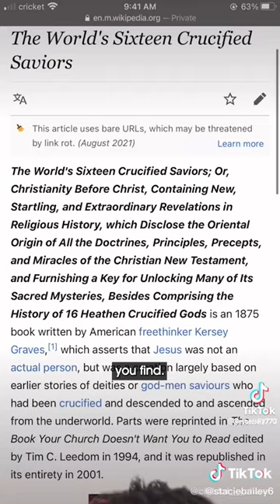Jesus is NOT Ba'al!